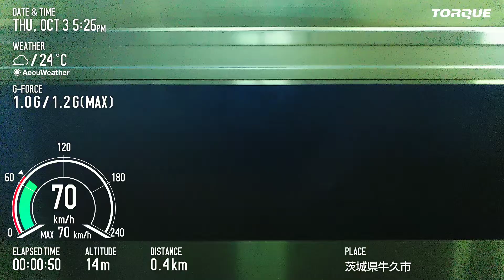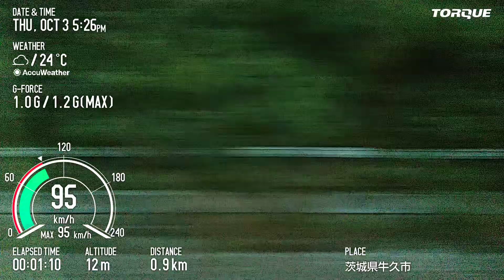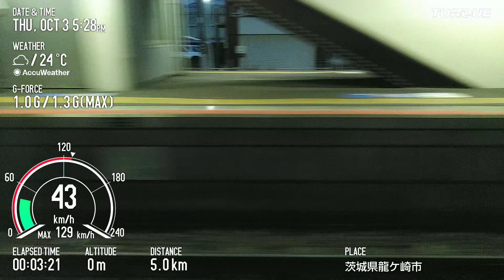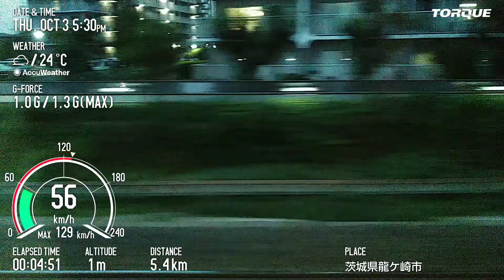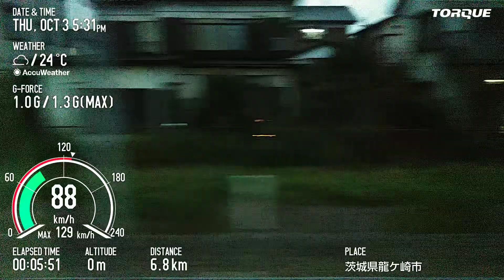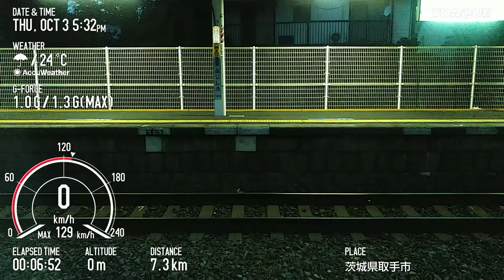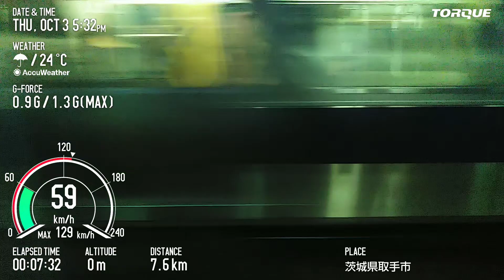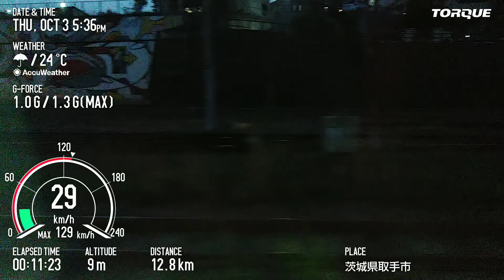JR東日本E531系 常磐線 牛久→取手 TORQUE G04 Basicモード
夕暮れの景色MAX129キロ